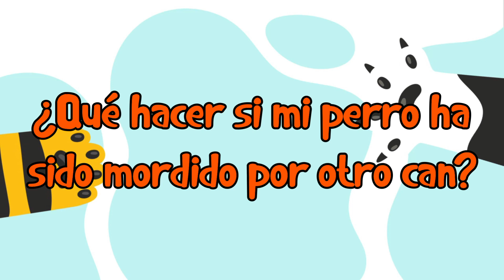🐕 ¿Qué Hacer si mi Perro ha sido Mordido por Otro can? - Consejos y Cuidados 😖🐕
En Blog de Animales te enseñaremos ¿Qué Hacer si tu Perro ha sido Mordido por Otro can? - Consejos y Cuidados. En Blog de Animales conoce todo sobre tu mascota